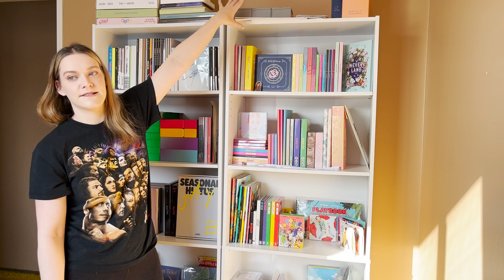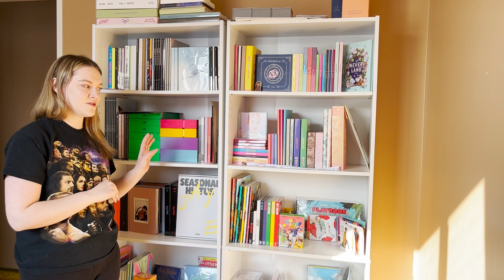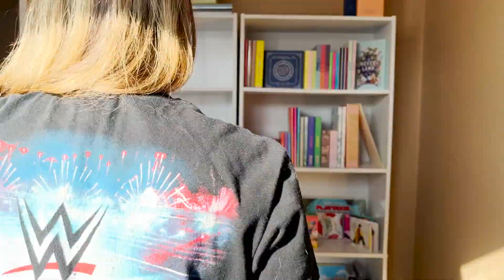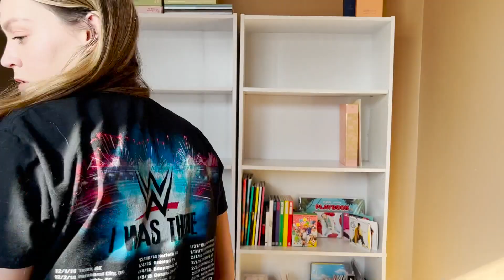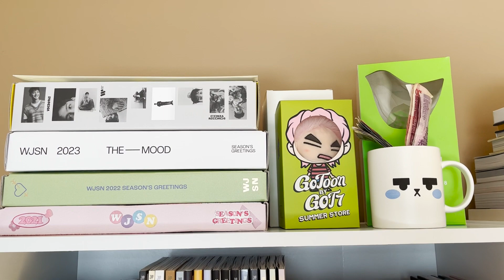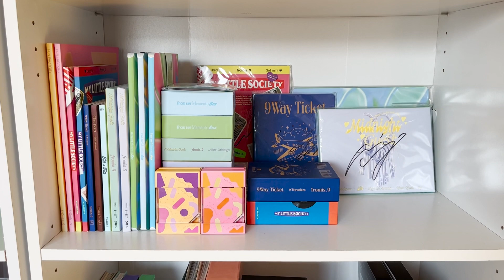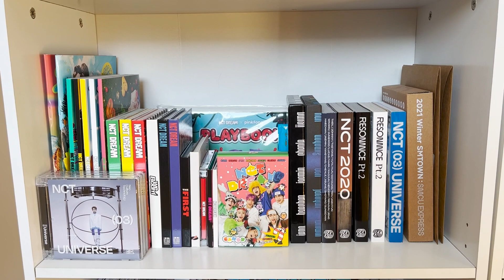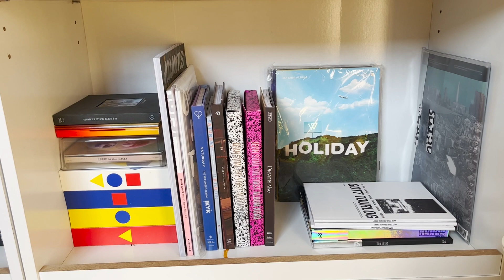Reorganizing My Entire Kpop Album Collection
✨social media✨
Trade/Sale Instagram: @dreaming_ahgasetrades